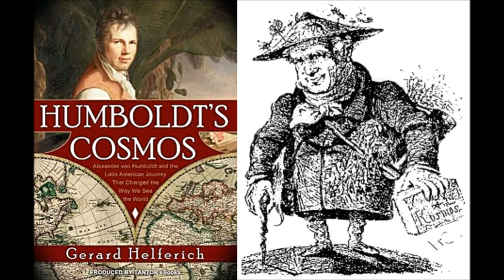Humboldt, Last of The Universal Men - BBC Radio